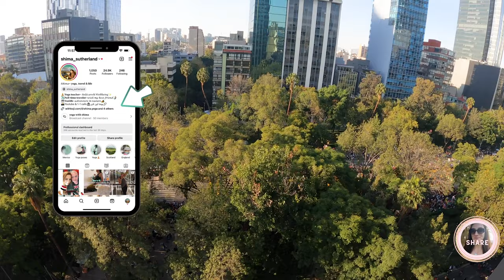Mexico’s DAY OF THE DEAD LOOK ☠️|🎃 اول مره احتفل بالهالوين مع زوجي في السفر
💓هولا اصحابي
اول مره احتفل بالهالوين في حياتي
 ✨🎃.HALLOWEEN
اشريت فستان و رسمت علي وشي بنفسي .. و ادي زوجي كمان احتفل معايا
و بما اننا مسافرين ديما و حاليا في المكسيك في نفس الوقت بيحتفلوا ب dia de muertos
الاحتفال كام منظم جدا والاجواء كانت في منتهي الفن لان اليوم دا بيمثل ثقافه mexico